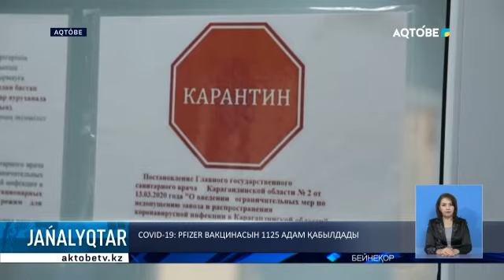Covid-19: pfizer вакцинасын 1125 адам қабылдады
Өңірде қайта иммундау және файзер екпесімен вакцинациялау жалғасып жатыр. Бүгінге дейін 613 ақтөбелік ревакцинациядан өтті. Сондай-ақ, балалар арасында да ата-анасының келісімімен екпе алып жатқандар бар.